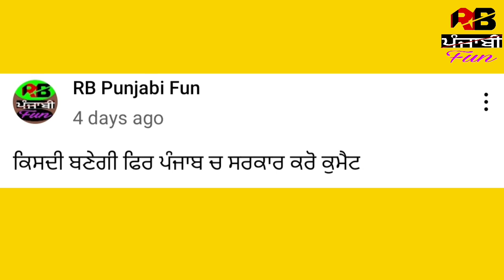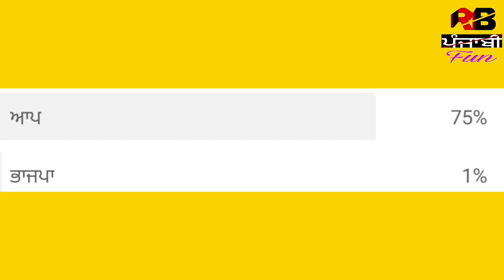2022 Vidhan sabha election social survey | who is win 2022 election | who is the next CM in Punjab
who is the next CM In Punjab
bhagwant mann latest News updates
2022 vidhan sabha election social survey